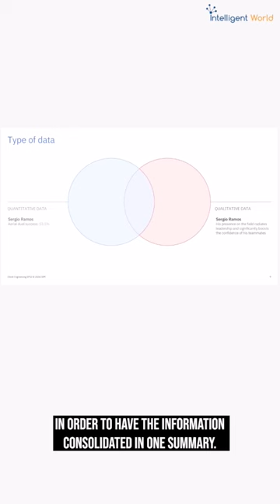FC Sevilla Redefined Scouting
by @Ronald van Loon, Alicia Jimenez & Javier Garcia Samaniego |

Revolutionizing Football Scouting with AI at Club C! Discover how one of Europe's top football clubs, Club C, transforms scouting with Watson X's AI. Learn how generative AI and LLMs extract and consolidate player data, turning hours of work into minutes and ensuring scouts find the right talent efficiently. Dive into the future of sports analytics and see how AI is changing the game!